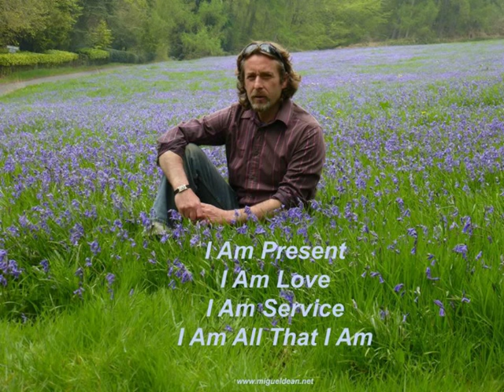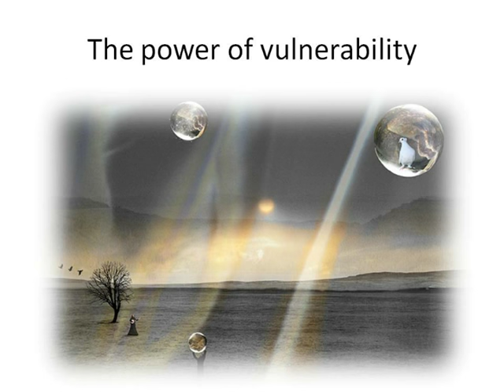Miguel Dean Interviewed by Paul Goddard Recorded Full Moon Summer Solstice 2016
From migueldean.net

Whether your focus is on social change or youth empowerment I believe that the quality of the relationships you have with the people around you is the foundation stone that will always need addressing if you want to build something of value.

The quality of your relationships is directly proportionate to the quality of your life and as the poet John Donne said so succinctly: ‘No man is an island.’

If you want to improve the quality of life for yourself, your clients or your local community you have arrived at the right place because I have a uniquely clear understanding of not only the importance of relationships but how to turn this understanding into bite size action steps to help you achieve whatever objective you might have in mind.

Also see paulgoddardnlp.co.uk